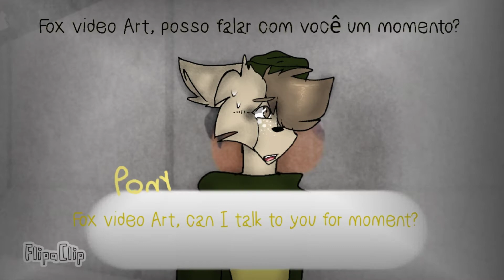sweetness meme Piggy book2(chapter11) Flipaclip